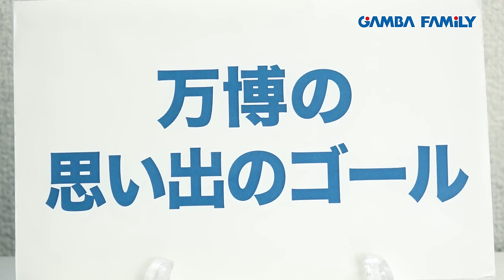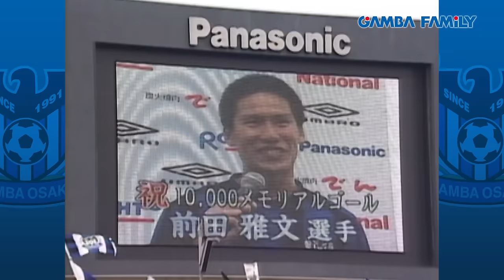【GAMBA FAMiLY】2015年11月20日 第32回 ON AIR –PLAYER– GAMBA SPIRIT 特別編